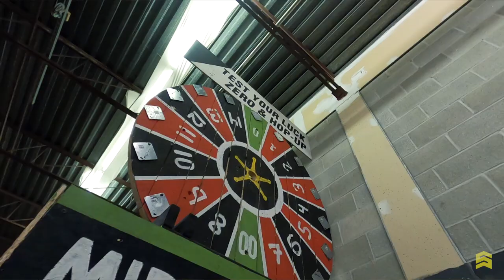Welcome to Siege Airsoft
Website trailer. Some our favorite moments from our channel so far. Thank you for all the support through these times, we are excited that things are ramping back up. See you on the field!

Siege Airsoft is Canada’s largest indoor Airsoft Tactical Training Facility, boasting an expansive 32,000 sqf and an unmatched blend of CQB environments and long engagements. Multiple 2 storey structures offer endless possibilities for scenario-based simulations.

Whether you are new to airsoft or a seasoned veteran, we have something for everyone. Our trained and knowledgeable staff will lead you through a high-intensity experience you will never forget.

Military and Law Enforcement usage is also available.